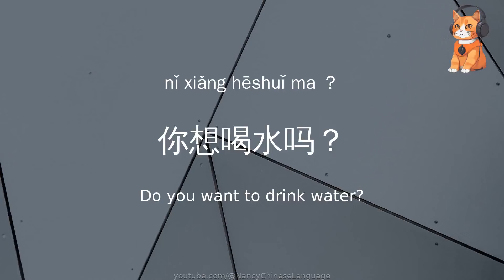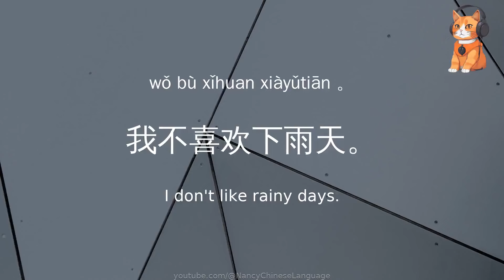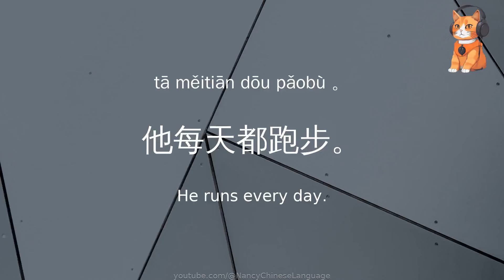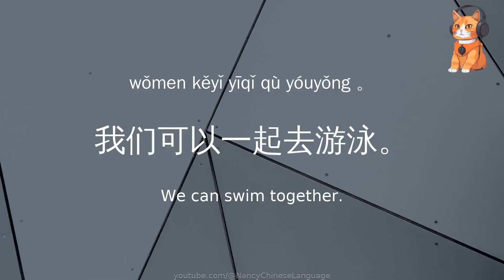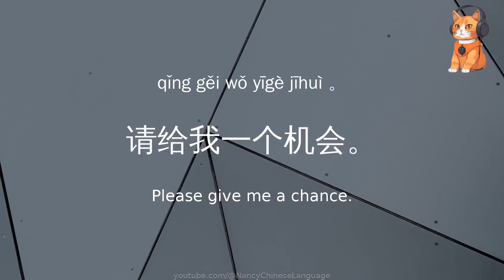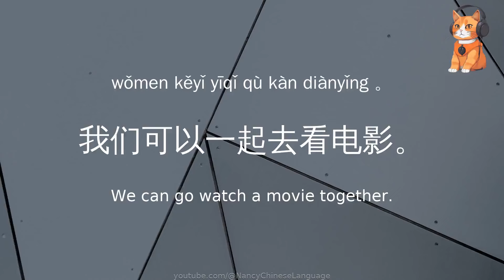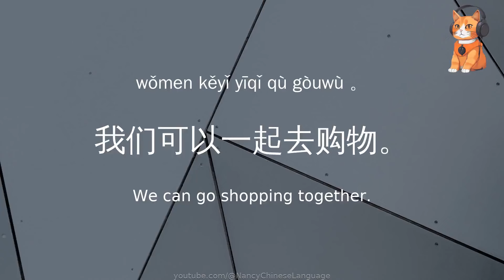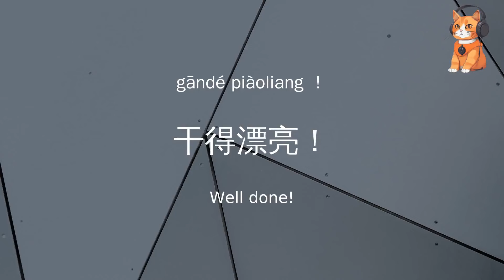200 HSK 1 Chinese sentences practice, Learn Chinese for beginners, Vocabulary, Mandarin, Pinyin,